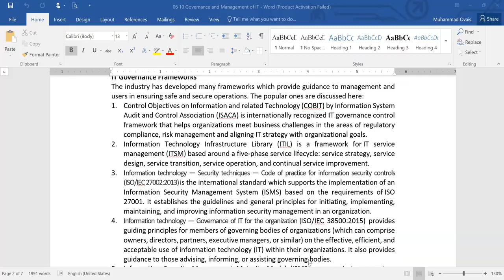Management Information System |Lecture No 40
ICMA Lectures